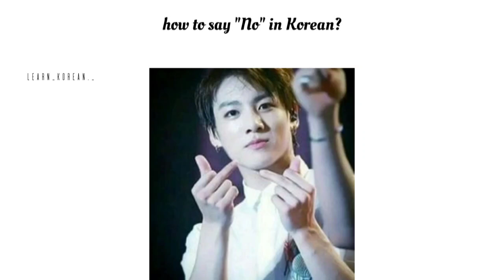no in Korean